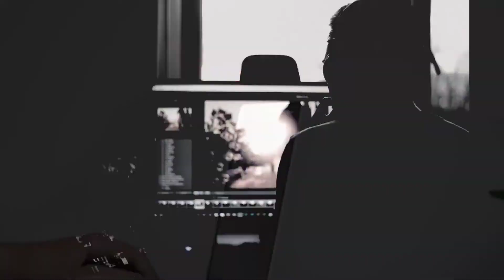DHIOVANNA BARBOSA IRMÃ DE GABIGOL EXIBE BIQUÍNI FIO DENTAL E TATUAGENS PELO CORPO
Aprenda Ganhar dinheiro  na Internet  sem vender nada e  sem indicar  ninguém

Dhiovana barbosa irmã de Gabigol, compartilhou em  sua rede social seu dia de praia no Rio,

 A influêncer compartilhou com os seguidores uma sequência de fotos em que aparece na areia, em pé e em uma cadeira, usando um biquíni azul-métalico fio-dental com detalhes pretos, deixando à mostra as muitas tatuagens pelo corpo.

"Oi, Rio!", escreveu Dhiovanna na legenda

Recentemente, ela contou que recebe muitas cantadas envolvendo o irmão, jogador do Flamengo. "O tanto de cantada do tipo: 'Você é linda igual ao gol do seu irmão na Libertadores